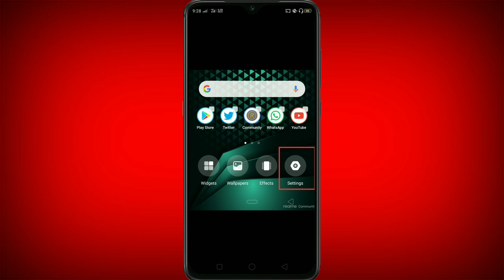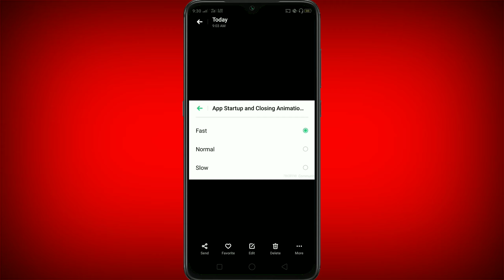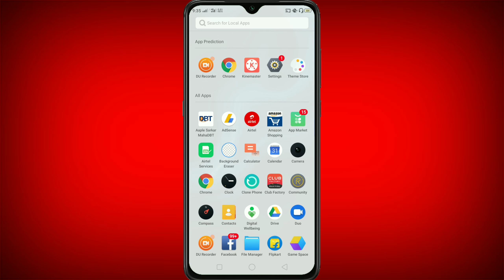Realme ColorOs 6.0 + Animation Control Spend Setting in Realme Sabhi Ko Milega Jald ??